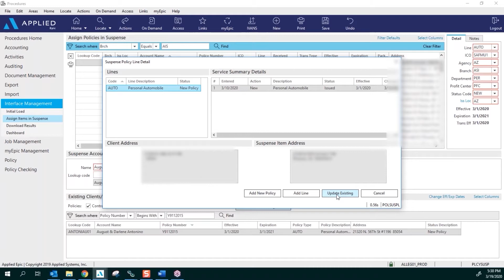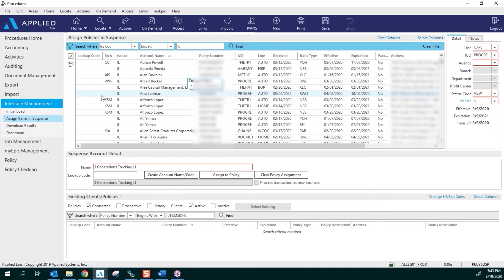How to - Assign policy downloads from suspense in Epic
Learn how to assign policies in Suspense!